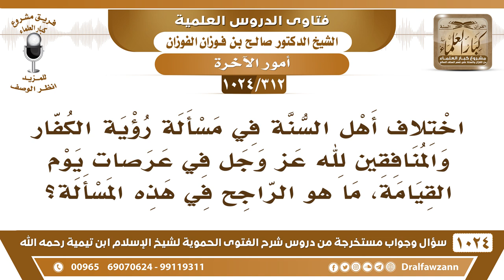[312 -1024] ما الراجح في مسألة رؤية الكفار والمنافقين لله عز وجل في عرصات يوم القيامة؟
-[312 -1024] السؤال: اختلاف أهل السنة في مسألة رؤية الكفار والمنافقين لله عز وجل في عرصات يوم القيامة، ما هو الراجح في هذه المسألة؟
الجواب: وهذه المسألة أيضًا ليست من مسائل العقيدة وإنما هي مسألة جانبية وإذا ثبت أن الكفار يرونه بعرصات القيامة فليست رؤية إكرام مثل رؤية المؤمنين لربهم في الجنة.
للاشتراك في قناة الشيخ صالح الفوزان
سؤال وجواب من شرح الفتوى الحموية ( 1024 ) مقطع

للاستفسار والإقتراحات والدعم
رئيس الفريق
لمشروع كبار العلماء